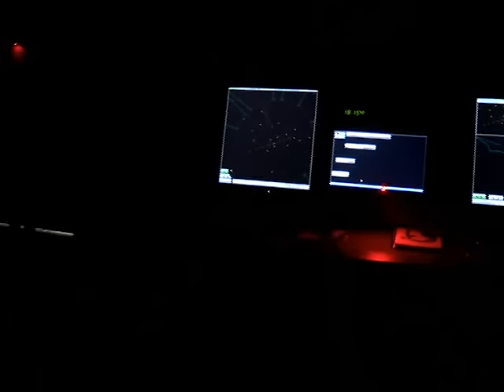AVIACIÓN CIVIL IMPULSAN PROYECTOS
La terminal aérea de Ilopango está siendo dotada de nuevas tecnologías a fin de reactivar su funcionamiento, conozcamos más sobre este tema en el siguiente informe.